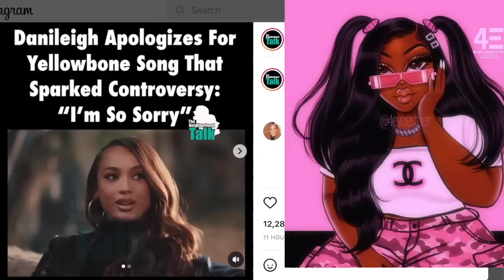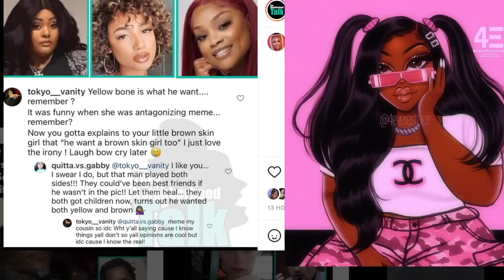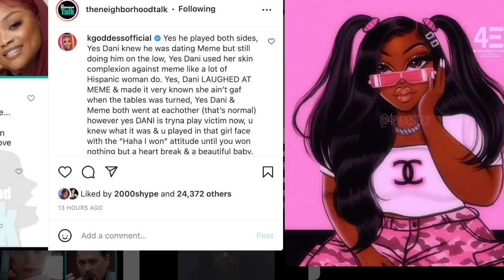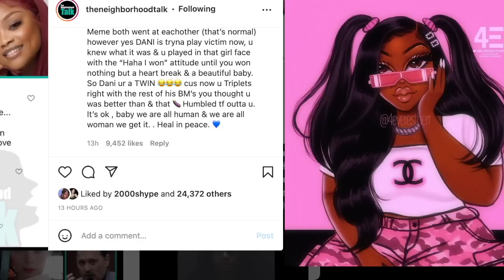Danileigh tells BW she sorry for the Yellow Bone Song, Tokyo Vanity calls her out as CAP, FAKE PHONY